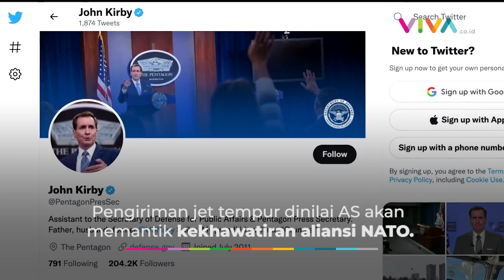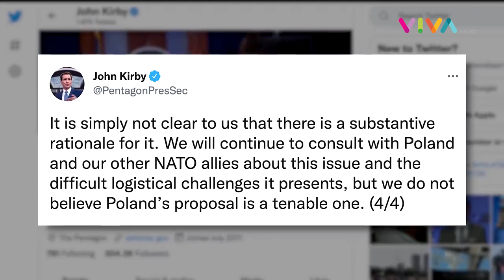Alasan AS Batalkan Polandia yang Kirim Jet Tempur Gratis ke Ukraina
VIVA - Polandia mengumumkan kesiapan dalam pengiriman jet tempur MiG-29 secara gratis untuk membantu Ukraina di bawah kepemimpinan Presiden Volodymyr Zelensky. Pemerintah AS lantas menolak keputusan Polandia, menimbang peringatan Rusia soal skenario berpotensi bahaya jika negara lain membantu Ukraina.